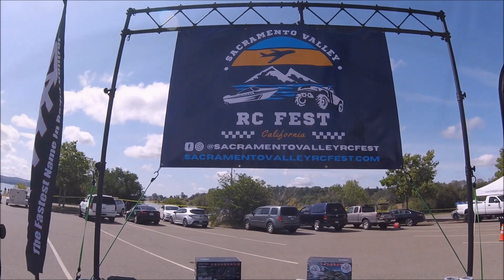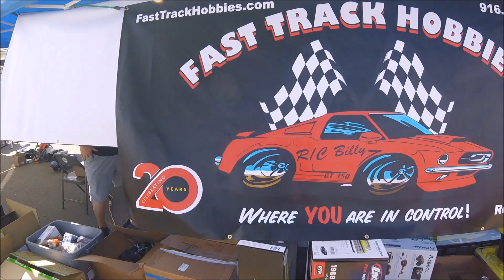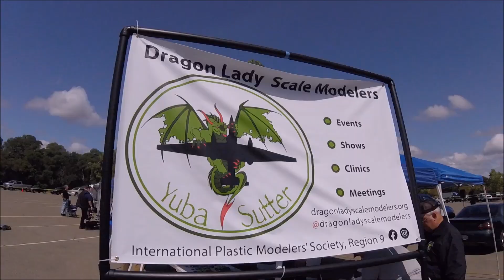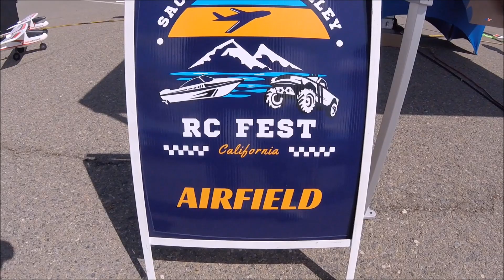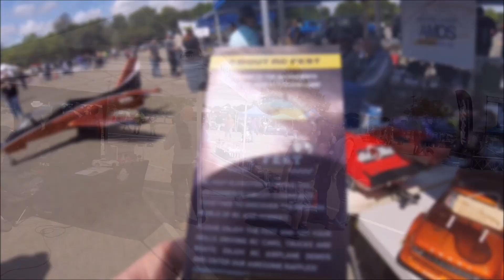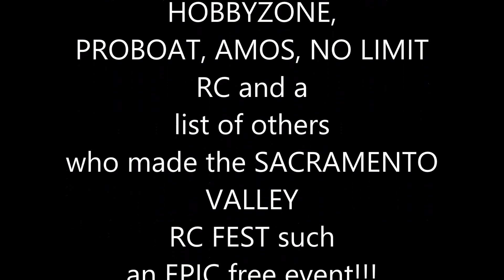"FAST TRACKS" First Annual SACRAMENTO VALLEY RC FEST 🚀🚀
What an EPIC free RC event at beautiful Folsom Lake, California. Boats, planes, jets, drones, bashers, crawlers, monster trucks, drifters, rally cars, slots, submarines, road cars, robots, miniature models, tons of free raffles and prizes...this event had everything and was a total blast!!! Huge thanks to Fast Track Hobbies in Rocklin, California for organizing this incredible, family oriented event. Folsom Lake has amazing fishing, boating, hiking, mountain biking, and equestrian trails plus tons to see and do in the Sacramento area. See you guys there next year!!!